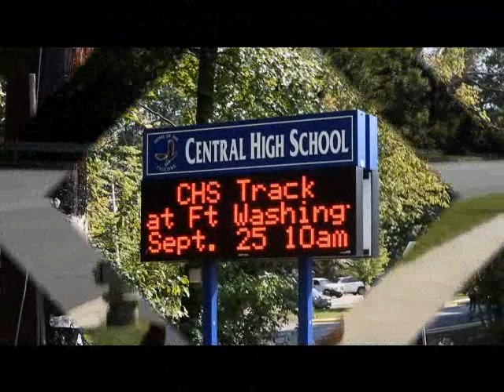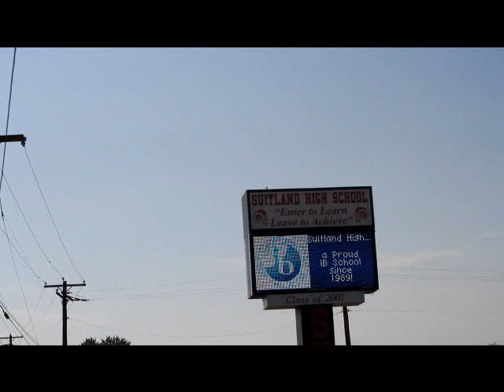Central, Suitland & Bladensberg Stamping Cfe OCT 9th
STUDENTS FROM CENTRAL SUITLAND AND BLADENSBERG ALL STAMPING THAT THEY WILL BE AT THE CFE OCT 9th